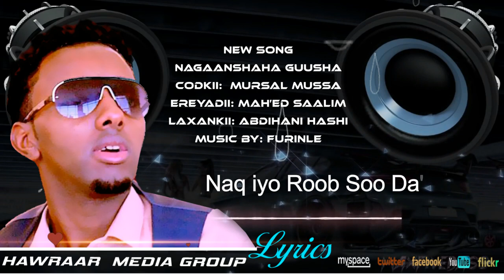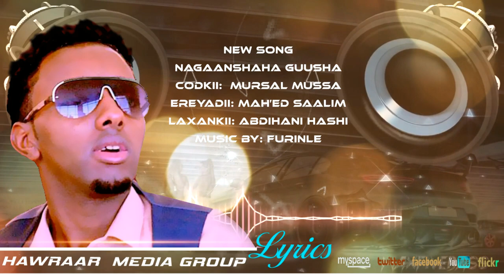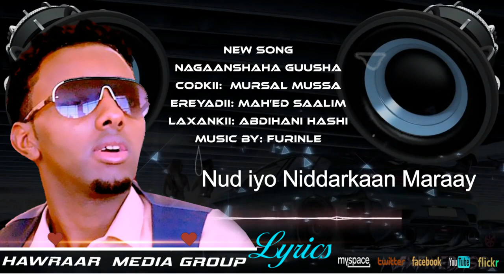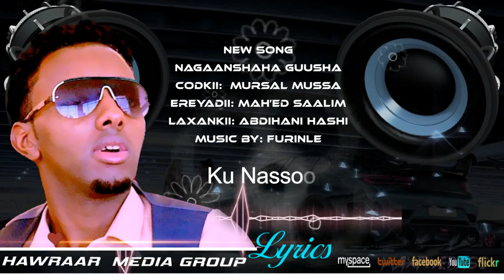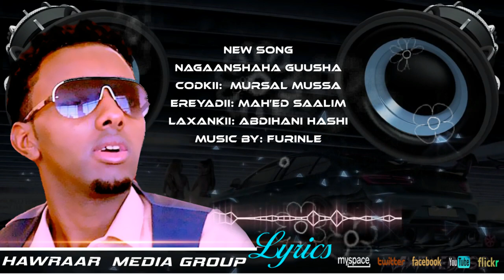MURSAL MUUSE NAGAASHAHA GUUSHA NEW OFFICIAL SONG 2018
NAGAASHAHA GUUSHA
CODKA MURSAL MUUSE CUMAR
EREYADA MAXAMED SAALIM
LAXANKA CABDIHANI XAASHI
MUSIC AXMED WALI FURINLE